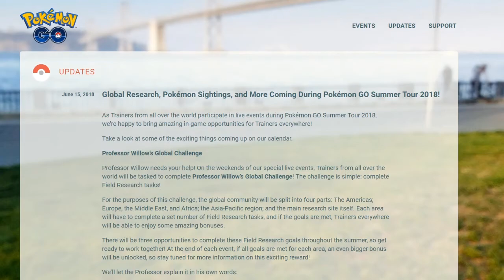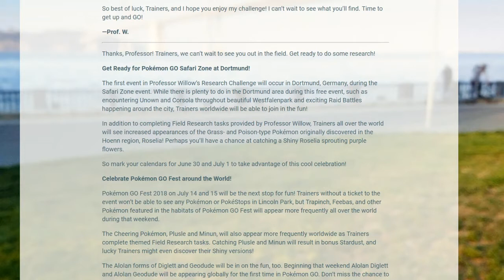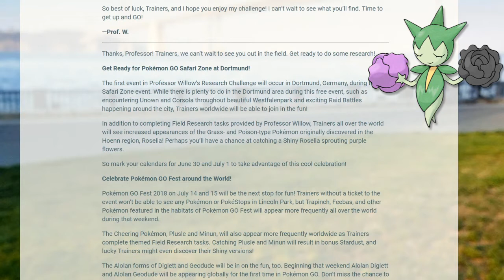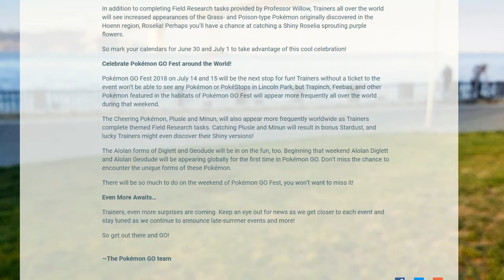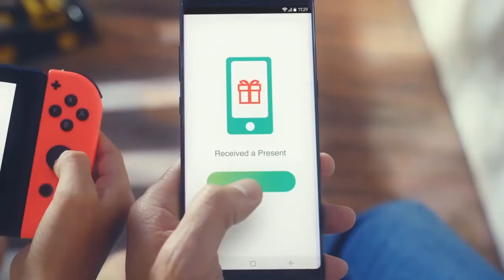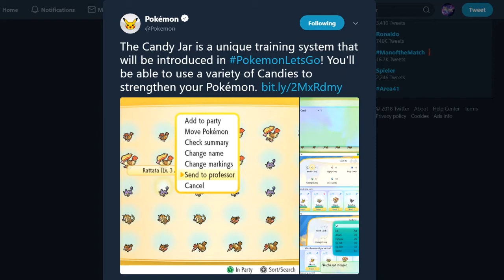Candy Jar In Pokémon: Let's Go + 3 New Shiny's & 5 New Alolan Forms Come To Pokémon GO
►Global Research, Pokémon Sightings, and More Coming During Pokémon GO Summer Tour 2018!

►The Candy Jar is a unique training system that will be introduced in PokemonLetsGo! You'll be able to use a variety of Candies to strengthen your Pokémon.